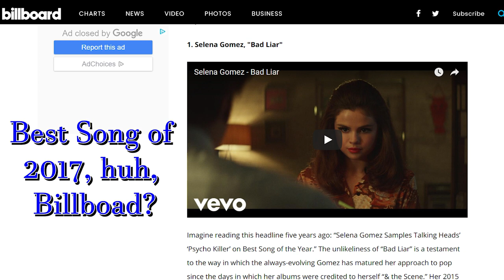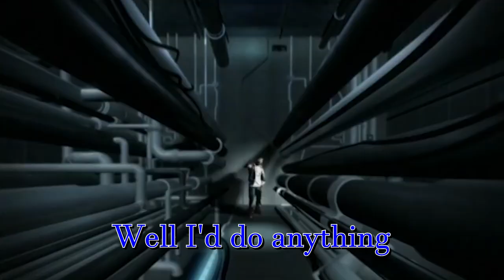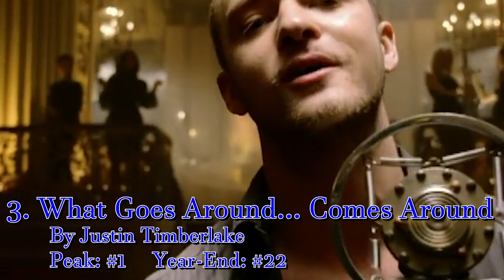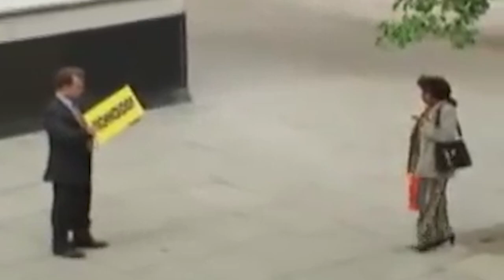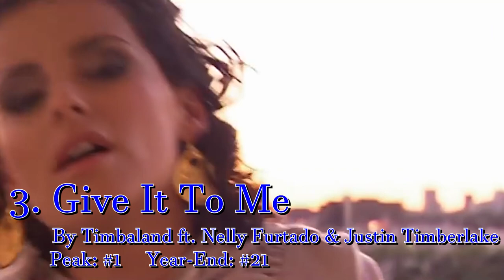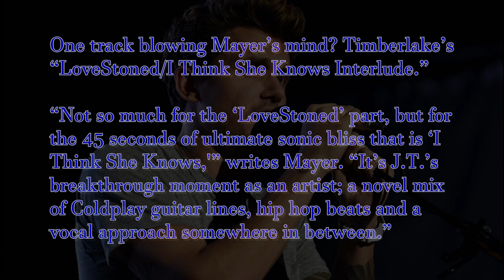Top 10 Best Hit Songs of 2007 - Part 2 by Diamond Axe Studios Music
Best List  x  Part 2  x  A Month After Part 1  x  4 Days of Copyright BS  =  ALL THE VIEWS